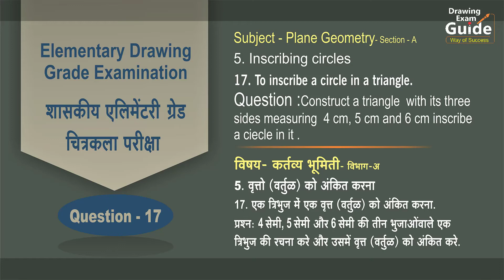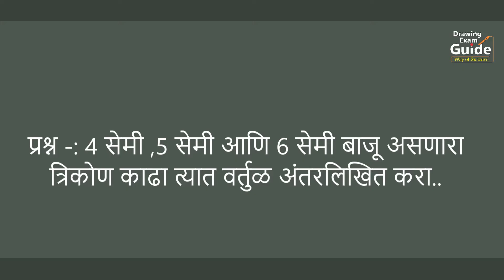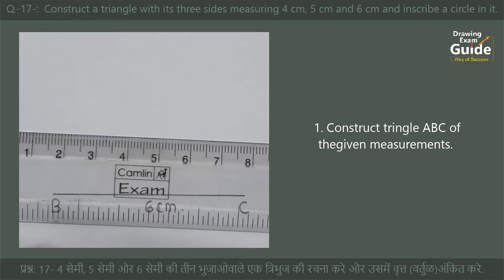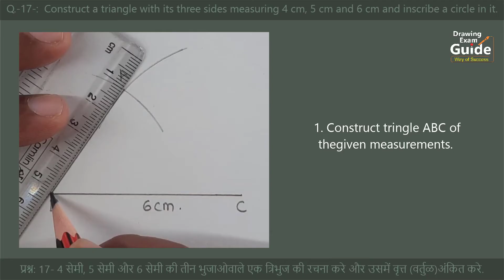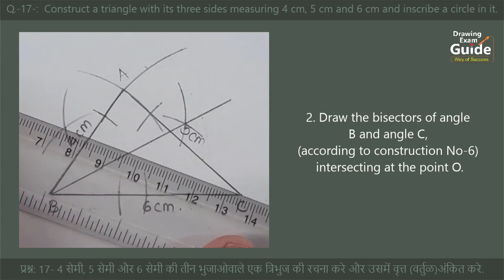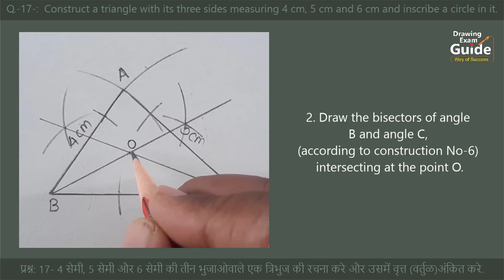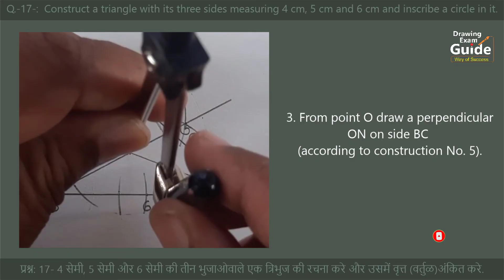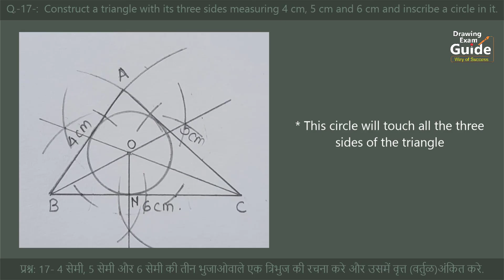Elementary Drawing Exam Geometry Question- 17 English- Hindi, Drawing Exam Guide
Drawing Exam Guide, Elementary Drawing Exam Geometry Question- 17 English- Hindi,

1/4 Drawing sheet
HB Pencil
Geometrical Instruments
etc.
Drawing Exam Guide, Elementary Drawing Exam Geometry Question- 17 English- Hindi, to inscribe a circle in a triangle,
construct a triangle with its three sides measuring 4 cm, 5cm and 6cm and inscribe a circle in it,
4 सेमी 5 सेमीआणि 6 सेमी बाजू असणारा त्रिकोन काढा त्यात वर्तुळ अंतरलिखित करा,
Elementary plan geometry question 17,
एलिमेंट्री कर्तव्य भूमिती प्रश्न 17,
Elementary plane geometry diagram17,
Geometry17,
plane practical geometry-17,
Question-17,
GEOMETRICAL CONSTRUCTION no-17,
Elementary Plane Geometry - 17,
ShitalKumar gore, art master gore, Shital gore,